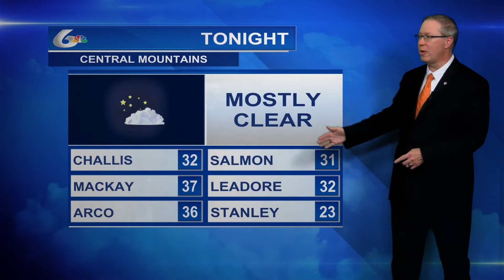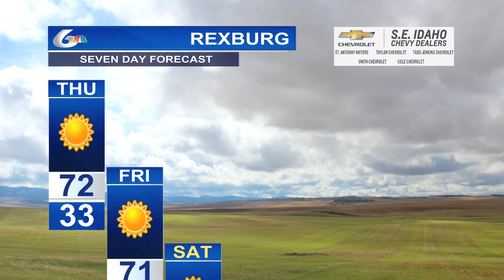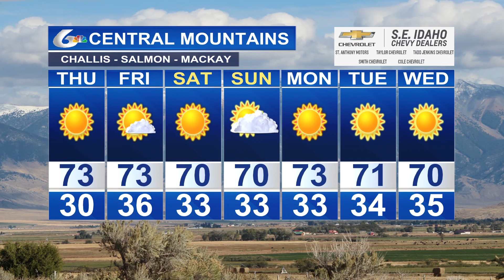Matt Davenport's Storm Tracker Forecast for Wednesday, October 12